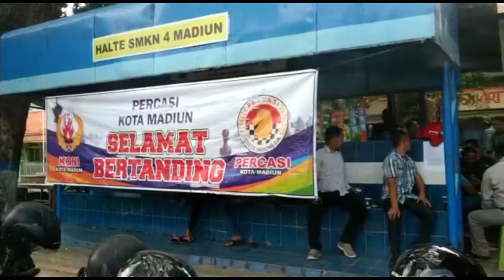Lomba Catur Madiun | Percasi Madiun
Hallo Teman teman kembali lagi bersama Evelyn dan Pricilla kali ini kami berada di lomba catur yang diadakan oleh Percasi kota Madiun, lokasinya di Halte SMKN 4 kota Madiun. Waah seru teman teman pesertanya banyak dan sambil menikmati suasana teduhnya dibawah pohon yang rindang di sepanjang pinggir halte SMKN 4 Madiun.

Teman teman kalau ada ide kegiatan dan review tempat yang ingin dilakukan oleh Evelyn dan Pricilla silahkan tulis di kolom komentar ya, dan jangan lupa like dan subscribe terimakasih teman teman😄